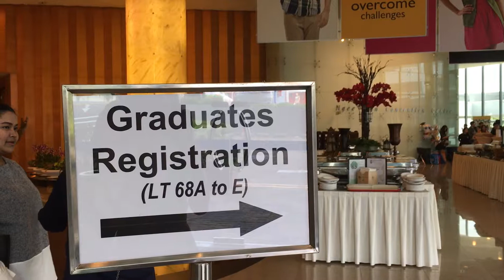Zahir's Grad Day VLOG 12.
An overdue vlog just coz both of us can't remember the password for this account. Hopeless.